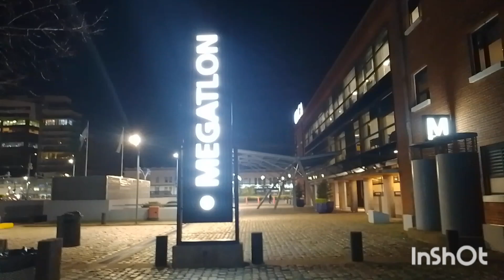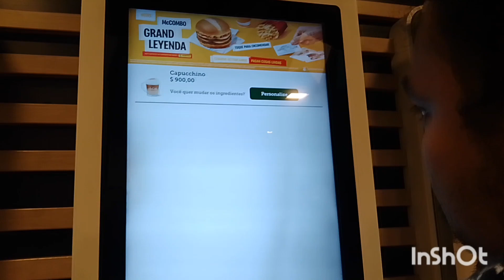um mundo diferente do meu, Porto madeira em buenos Aires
não tenha medo de viver o novo,  pois vivendo o novo se esquece o passado que não lhe fez bem,  guardando assim as boas lembranças só dos momentos bons. obrigado meu povo por cada visita aqui. grande abraço 😘🥰